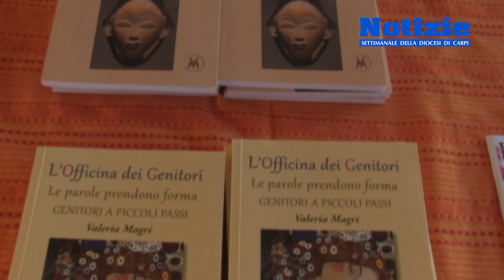Associazione Amici del Vallauri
Primo incontro dell'associazione Amici del Vallauri per l'anno scolastico 2022/2023.